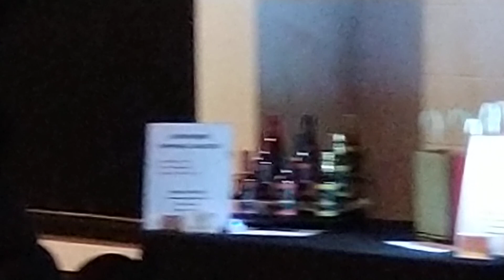SAAFIR RABB on Motivating Mondays with Mark Clark